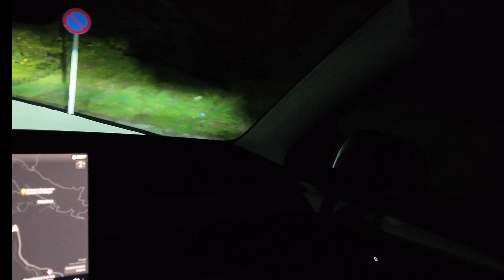Tesla Model Y Led Matrix Far Aydınlatma Yol Performansı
Bu videoda, Tesla Model Y’nin gelişmiş LED Matrix far teknolojisinin gece yol performansını test ediyoruz. Bu far sistemi, daha iyi görüş sağlamak için ışığı belirli noktalarda yoğunlaştırarak yüksek çözünürlüklü bir aydınlatma sunuyor. Özellikle karanlık yollarda ve virajlı yollarda nasıl performans gösterdiğini, sürüş güvenliği üzerindeki etkilerini ve karşıdan gelen sürücülerin görüşünü engellemeden nasıl aydınlattığını inceliyoruz. Tesla’nın yeni nesil aydınlatma teknolojisinin detayları ve sürüş deneyimine katkılarını görmek için videomuzu izleyin!